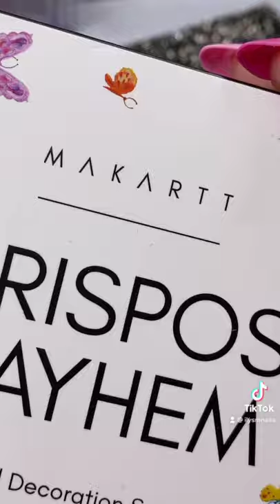Polygel MAKARTT Collection Mariposa Mayhem Collection